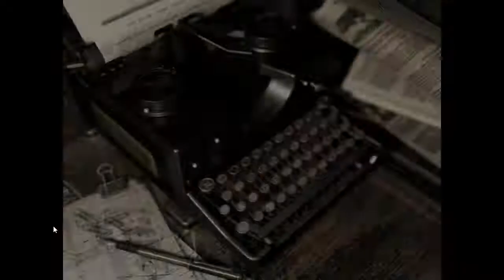Capcom Resident Evil Remastered 1996 1997 1998 2002 PS4 2014 HD PC Wemod Chris Redfield Walkt Part 2